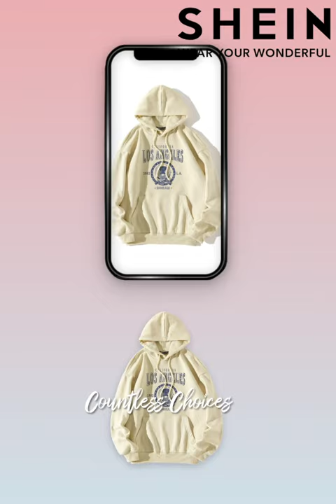SHEIN | Make A Difference